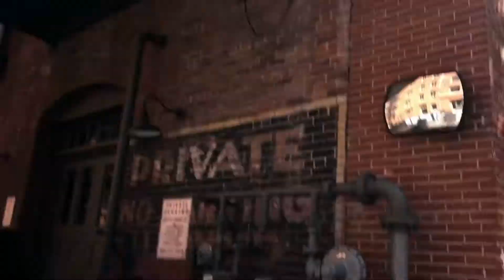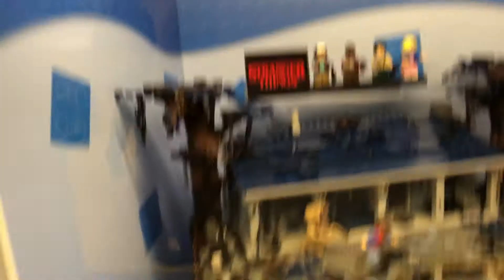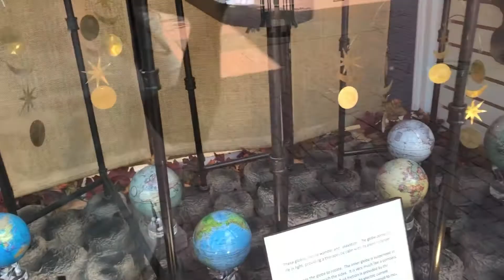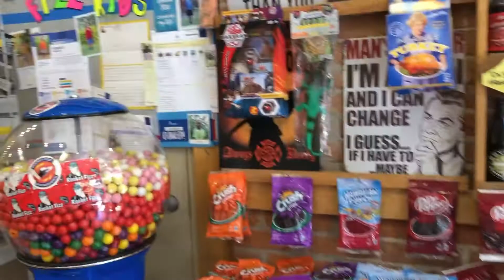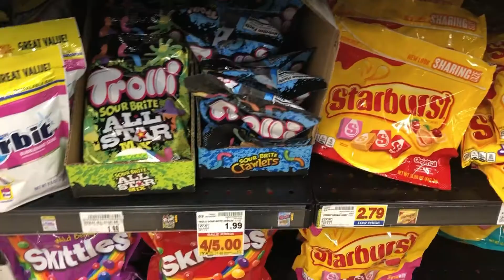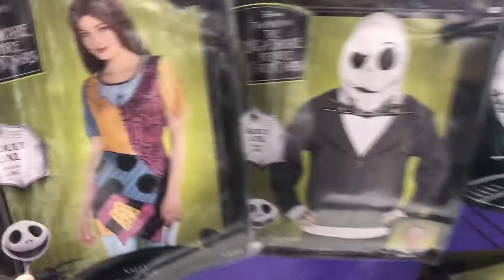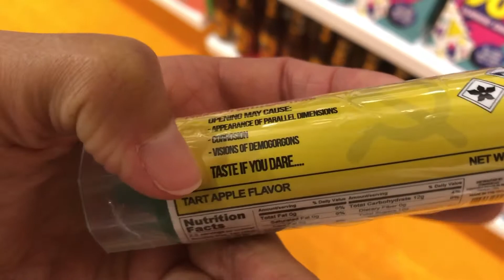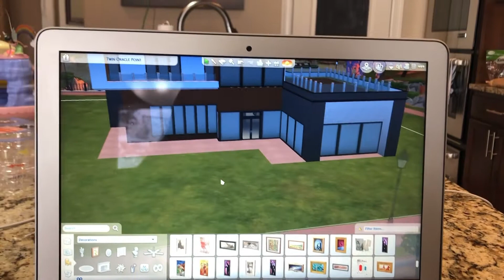VLOG: Conheça onde eu moro | Michael cantando em português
Nesse vídeo vocês irão conhecer onde eu moro e vão saber um pouco do que faço nas horas livres.